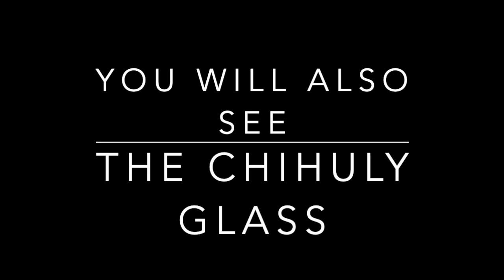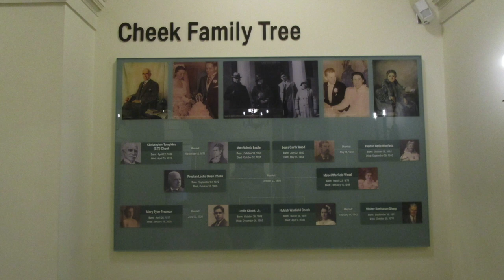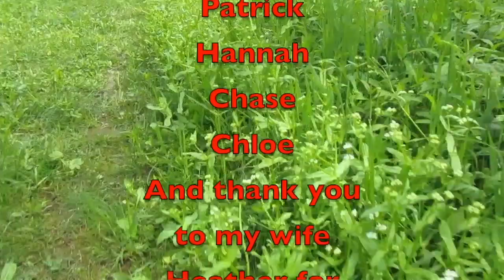Cheekwood Estate & Gardens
In this video, Chloe and Heather visit Cheekwood Estate and Gardens. There was an exhibit of hand blown glass all over the grounds and inside the mansion. Pretty cool trip for them.

Amazon Link
Nomadic Gear Backpack Clip